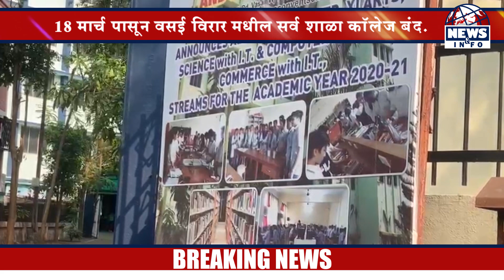१८ मार्च पासून वसई विरार मधील सर्व शाळा कॉलेज बंद | NEWS&INFO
वसई विरार शहरातील सर्व शाळा कॉलेज १८ मार्च पासून बंद करण्याचा निर्णय आयुक्तांनी घेतला आहे. आज तसं परिपञक जारी करुन, कोरोनाचा वाढता प्रादुर्भावाच्या अनुंषगाने हा निर्णय घेतल्याच सांगितलं आहे.

News & Info Is Official News Channel For Fastest Live Updates.